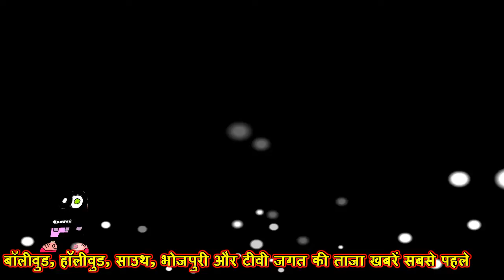WILD DOG : Official Trailer In Hindi | Soon | Nagarjuna | Diya Mirza, WILD DOG Movie Teaser Hindi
This is a Entertainment Update channel, which update its every time 24/7 with real Updates received from internal and external sources. We provide upcoming songs Update, upcoming movie information, all bollywood related gossips, Fanmade songs and trailers. We do our utmost to deliver the right information to you. This channel is started to give the right information to the public.